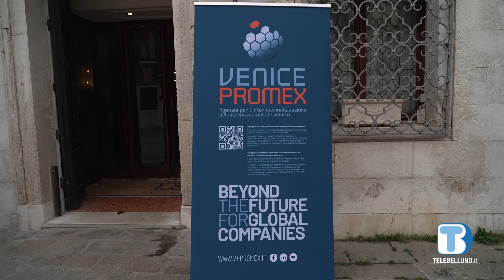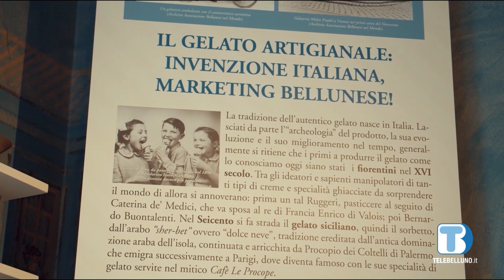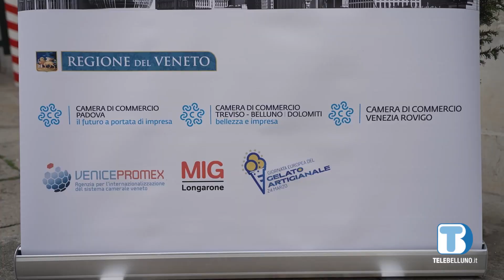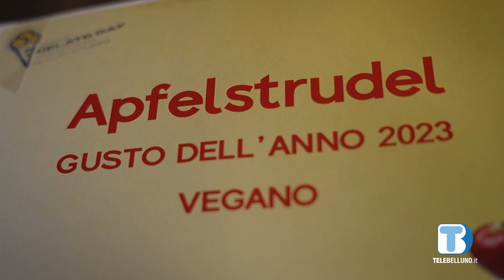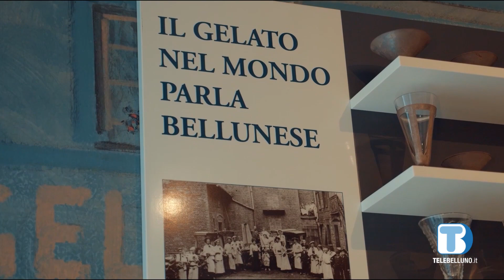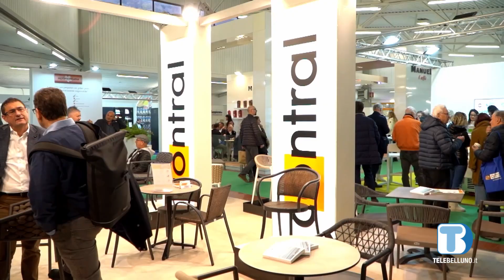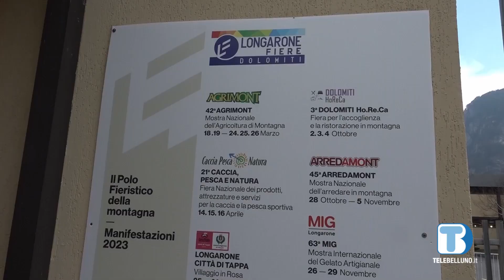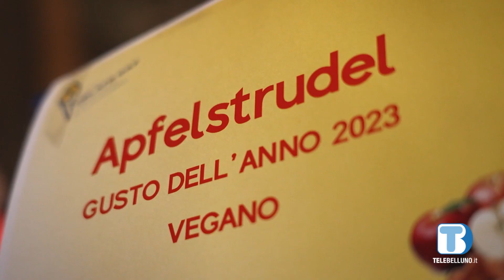Dalle Dolomiti alla laguna, la valorizzazione del gelato artigianale